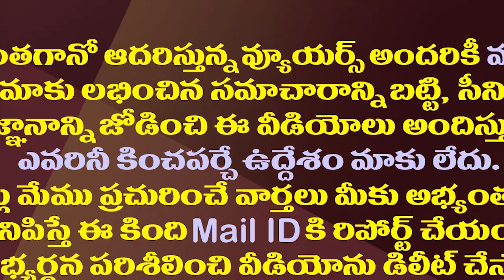లోకేష్ పాదయాత్రకు బాలయ్య రూపంలో గండం.!| Balakrishna Comments Effect On Nara Lokesh Padayatra